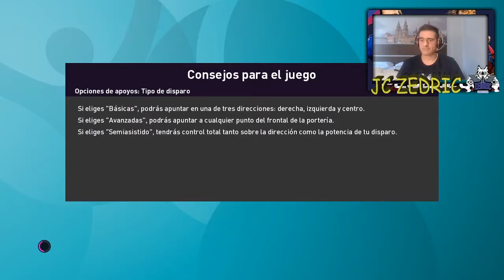⚽⚽ SEGUNDO PARTIDO GRUPO ⚽⚽ | PES 2020 | EURO 2020 | GAMEPLAY |ESPAÑOL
Queremos volver a ser campeones de Europa de Seleccion y lo vamoa a recrear  en el Pes 2020,  sera una temporada complicada donde tendremos que dar lo mejor de nosotros para llegar a tocar la copa con las manos.

Iremos partido a partido con la mentalidad del Cholo, pero intentaremos jugar con nuestro timing que es como  no el tiki-taka, esperamos el apoyo de nuestros suscriptores para llegar a tan alto objetivo. Gracias de antemano

𝑺𝒊 𝒒𝒖𝒊𝒆𝒓𝒆𝒔 𝒉𝒂𝒄𝒆𝒓 𝒕𝒖 𝒅𝒐𝒏𝒂𝒄𝒊ó𝒏 𝒑𝒂𝒓𝒂 𝒆𝒍 𝒄𝒓𝒆𝒄𝒊𝒎𝒊𝒆𝒏𝒕𝒐 Pincha en el siguiente enlace

GRACIAS! 🧡💛💙💚💜🖤💝💘💖💗💓💕

⭐⭐ Portatil (MAQUINON!!!) ⭐⭐
Acer Predator Helios 300
⭐⭐ Webcam ( LA Nº 1)⭐⭐
Logitech HD Pro Webcam C920
⭐⭐ Gamepad  (FIABLE Y POTENTE)⭐⭐
Trust Gaming GXT 545
⭐⭐ Microfono (CALIDAD/PRECIO PERFECTO) ⭐⭐
Woxter Mic Studio

🛑🛑🛑🛑 SETUP JC_ZEDRIC  🛑🛑🛑🛑

TORRE

DISCO HDD

DISCO SDD

WOXTER STUDIO 100 PRO

Logitech Z200 Stereo Speakers - Snow White - 3.5 MM - N/A - EU

Logitech C920 HD Pro - Cámara Web

Trust Gaming GXT 545 - Gamepad inalámbrico para Playstation 3 y PC

HP 27es - Monitor para PC Desktop de 27" (1920 x 1080 pixeles, LED, IPS, 1000:1, HDMI, 7ms, 250 cd / m², 80KHz)

Crucial Ballistix Sport LT BLS8G4D240FSC 2400 MHz, DDR4, DRAM

Plca Gigabyte B365M d3h

MSI GeForce GTX 2060

Aerocool KCAS 600W - Fuente de alimentación

Acer Predator Helios 300 PH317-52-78X3

Nacon PCGC-200WL - Wireless PC Game Controller

LG 27MP59G-P - Monitor Gaming FHD de 68,6 cm (27") con Panel IPS

Cable guy Spiderman, soporte de sujeción o carga para mando de consola

Ubisoft Spain - Assassin´s Creed Odyssey Figura de Alexios

The G-Lab KEYZ200-N/SP - Teclado Gaming

Hiditec Ratón Gaming GX12 para PC con Luces RGB | para Gamers y Juegos Retroiluminados

Funko Pop: Star Wars Episode 7: The Force Awakens - BB-8

WOXTER Stinger Mouse Pad 2D – Alfombrilla para ratón, Superficie de Microfibra